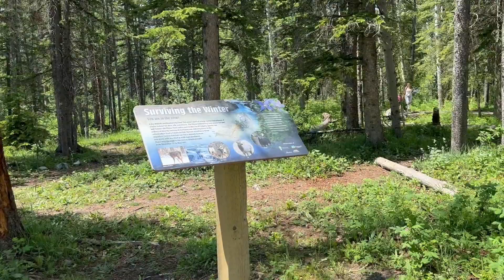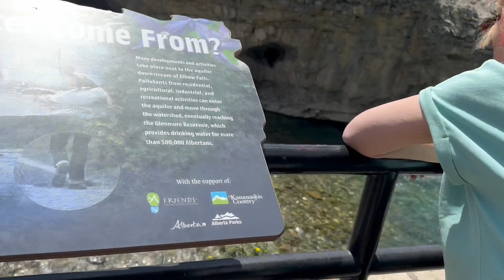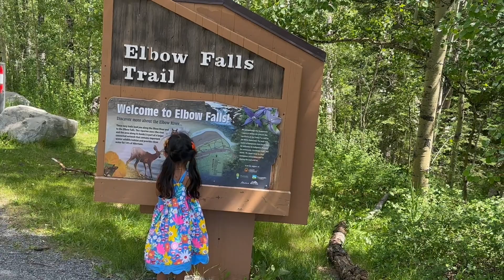Canadian nature//vlog-55@Travelvlog // Elbow Falls albarta CA //@shabihasvlogs6398